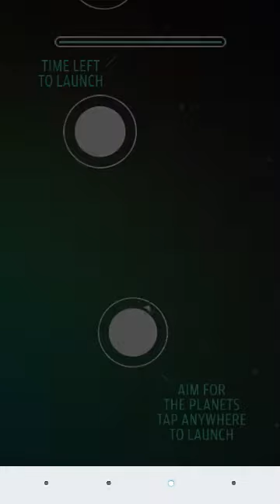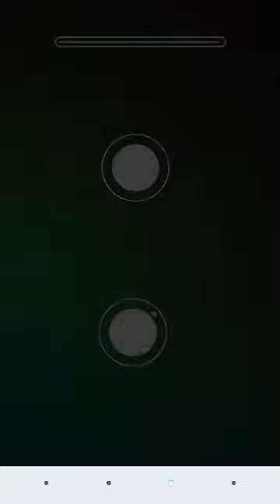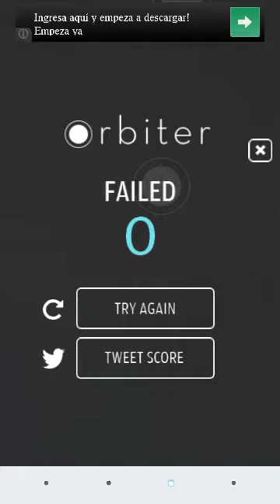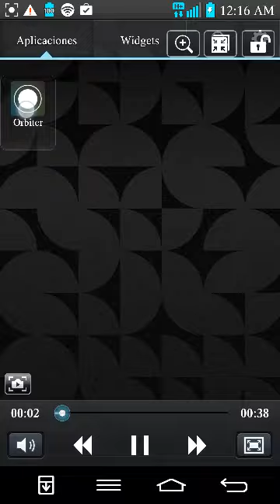Orbiter juego para android- viral muy adictivo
Disponible Gratis en google play